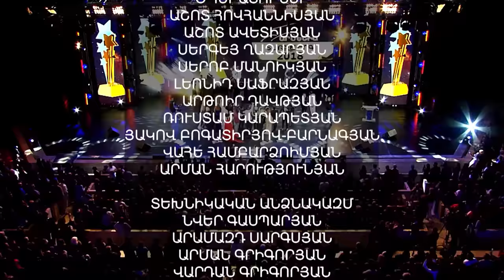"ПЕСНЯ ГОДА" АРМЕНИЯ ТВ 2018 СОЧИ /ARMENIA TV MUSIC AWARDS/ԱրմենիաTV«ՏԱՐՎԱ ԵՐԳ» HD1080 OFFICIAL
Արմենիա TV «ՏԱՐՎԱ ԵՐԳ» մրցանակաբաշխություն 2018
Արմենիա հեռուստաընկերությունը և Positive Production–ը ներկայացնում են՝ հայկական մրցանակաբաշխություն Սոչիում: Ժամանակակից լուսային ձևավորում, տարբերվող կատարումներ ու նկարահանման հատուկ մոտեցում:
Փառատոնային քաղաք Սոչիում հավաքվել է հայկական շոու բիզնեսի աստղաբույլը: Մրցանակներ, որոնց կարժանանան լավագույնները: Մրցանակաբաշխություն, որտեղ անակնկալների պակաս չի լինելու։
Церемония награждения "Песня Года" телеканала АРМЕНИЯ.
Грандиозное шоу.
Мощное световое и звуковое обеспечение, ярчайшая видео-сценография! Только лучшие исполнители Армении!
Лучшие танцевальные коллективы Армении, а также шоу-балет ТОДЕС! Ведущие вечера Ваче Товмасян и Назени Ованнисян.
Գլխավոր Ռեժիսոր Գրիգոր Գասպարյան
Հաղորդավարներ Նազենի Հովհաննիսյան, Վաչե Թովմասյան